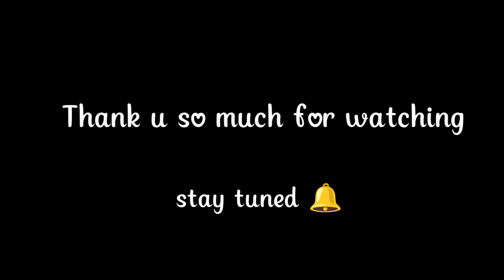रवि किशन और स्मृति ईरानी जी आए रविंद्र नगर (पडरौना) Full Video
Doston..
हम लोग गए थे रविंद्र नगर (पडरौना) स्मृति ईरानी जी को देखने के लिए लेकिन हमें अचानक पता चला कि वह नहीं आ रही है उनकी जगह पर रवि किशन जी आ रहे हैं

: Kushinagar 🛕
: Padrauna ✨

Stay Happy   😊
Stay Blessed 🧿

bhojpuri actor  Ravi kishan. ravi kishan ji ka video.  ravi kishan ka songs  ravi kishan ka padrauna ka video   srimati  smriti Irani ji ka video  smriti Irani. smriti Irani ji ka padrauna wala video  smriti Irani interview  ravi kishan dialogue  ravi kishan songs ravi kishan ka gana  padrauna ka video   ravindra nagar me aaye bhojpuri ke actor ravi kishan ka video khesari lal ka gana  khesari ka dance  who is smriti Irani  Ravindra nagar ka show  Ravindra nagar me aye minister